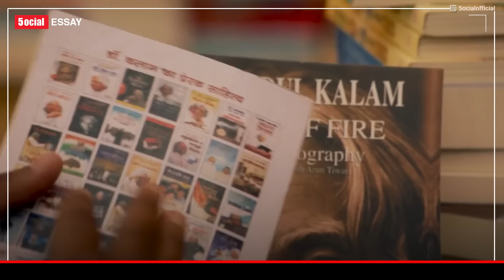Deeply Understanding 12th Fail | Video Essay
This time 5ocial brings you a video essay on 12th Fail. In this video Vishal aka Vi explains his in depth understanding of 12th Fail and what is tries to show to its audience.

12th Fail stars Vikrant Massey, Medha Shankar, Anant V Joshi. Directed by Vidhu Vinod Chopra

► 12th Fail Explained
► 12th Fail Best Scenes
► 12th Fail Manoj Real Story
► 12th Fail Vidhu Vinod Chopra
► 12th Fail Love Story